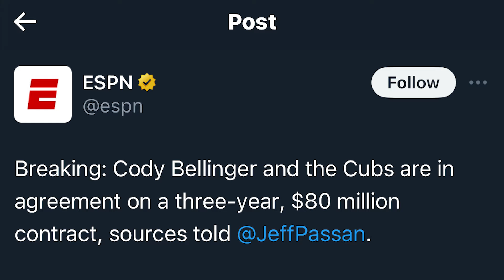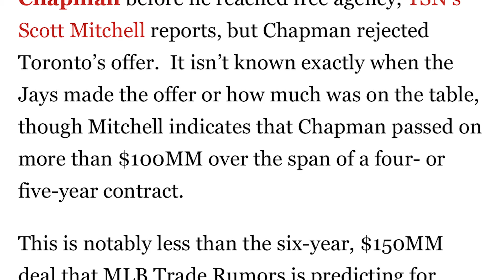The BIG MISTAKE Matt Chapman Can't Undo...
The MLB offseason is almost over but as baseball news shifts to the players on the field, there are still some key guys not signed yet. Matt Chapman is one of those key players. Matt Chapman and his entire MLB free agency has been extremely confusing to say the least. He was coveted as the number 1 third baseman available and yet he still doesn't have a baseball team yet. Now the rumors around Matt Chapman are shifting and it's starting to look like the contract he once though he may receive... isn't going to be coming.